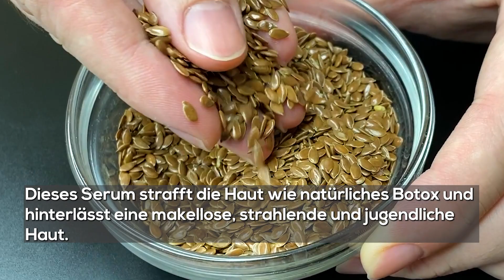Das Beste Kollagen beseitigt alle Falten im Gesicht. Entfernt Augenfalten,Tränensäcke und Augenringe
Japanisches Geheimnis für saubere, glatte und weiße Haut! Kollagen! Keine Falten! Das beste Kollagen beseitigt alle Falten im Gesicht. Wie entferne ich dunkle Ringe unter den Augen? Falten zu Hause entfernen? Es ist so einfach. Natürliche Inhaltsstoffe besser als Botox! Stimulieren Sie Kollagen für eine gesunde und glatte Haut! Schluss mit geschwollenen Augen! Selbstgemachtes Gesichts- und Körperpeeling. Peelen Sie Ihre Haut zu Hause! Japanische Anti-Aging-Creme mit einfachen Zutaten zum Zubereiten zu Hause!!! Natürliches Heilmittel. Dieses Serum strafft Ihre Haut wie natürliches Botox und hinterlässt Ihre Haut makellos, strahlend und jugendlich.

1 Zutaten:
3 Esslöffel Leinsamen
3 Esslöffel Reis.
300 ml Wasser.
1 Kartoffel
1 Löffel Kaffee.
Reiben Sie die Haut mit dieser Mischung 1 Minute lang ein.
Waschen Sie Ihre Haut mit warmem Wasser.
Wiederholen Sie dieses Peeling einmal pro Woche.

Wir teilen die Mischung in zwei Teile.
Wir bereiten zwei verschiedene Cremes vor.
1 TL Mandelöl
Tragen Sie diese Mischung auf Gesicht und Hals auf.
Lassen Sie sie 30 Minuten auf der Haut. Dann waschen Sie Ihre Haut.
Wiederholen Sie diese Mischung zweimal pro Woche.
In ein Glas füllen und im Kühlschrank aufbewahren.

2 Zutaten:
Nehmen Sie den Rest der Mischung.
1 EL Maisstärke
Vitamin E
1 EL Rosenwasser
Bewahren Sie die Mischung bis zu 2 Wochen in einem Glasgefäß im Kühlschrank auf.
Tragen Sie diese Creme auf das Gesicht und um die Augen auf.
Wiederholen Sie dieses Rezept jeden Tag.
Falten verschwinden ab der ersten Woche!

Schreibe in die Kommentare, aus welchem Land du schaust?

Seien Sie vorsichtig, wenn Sie auf einen der Inhaltsstoffe überempfindlich reagieren❗️ Vergessen Sie nicht die Kontraindikationen, konsultieren Sie unbedingt Ihren Arzt❗️